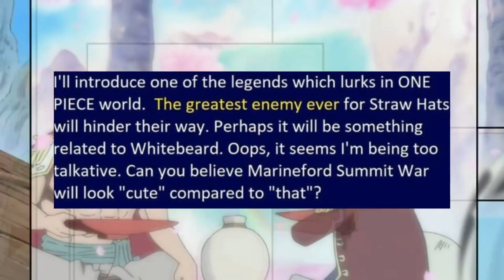ODAS AUSSAGE ZUR LURKING LEGEND [ERKLÄRT!] | ROCKS D XEBEC UND IM SAMA | ONE PIECE THEORIE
💥Unterstütze Kouzuki - One Piece💥

Twitch 💥Hier finden der Stream statt💥

Twitter 💥Hier gibts News und Updates💥

💥Für Theorien, Diskussionen und Erklärungen zum Hauptkanal💥

💥Playlists die ihr unbedingt abchecken müsst💥

💥Schau im Shop vorbei für Manga Bände, Databooks, Filme uvm.💥

One Piece Store

Viel Spaß mit dem Video von Kouzuki - One Piece!